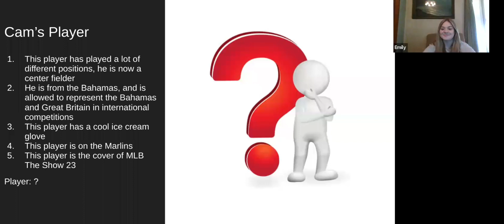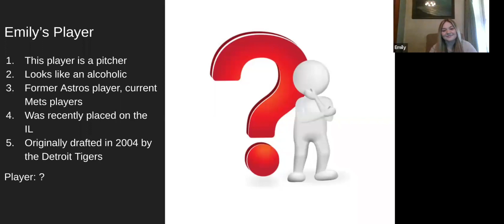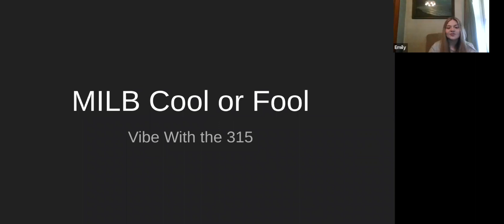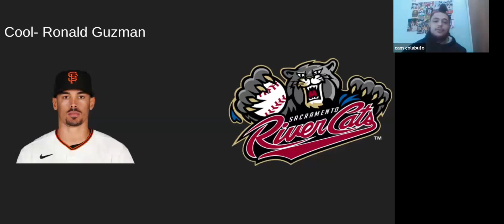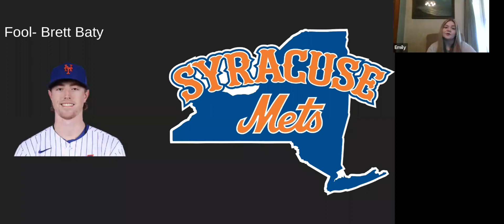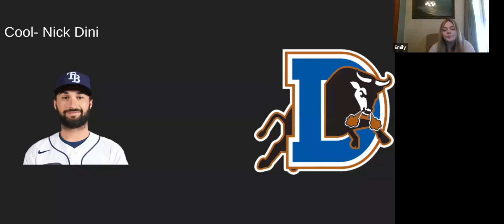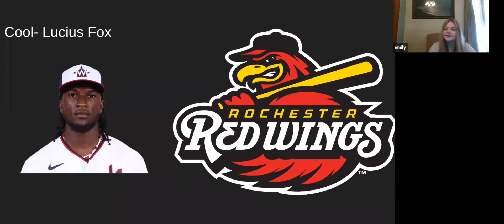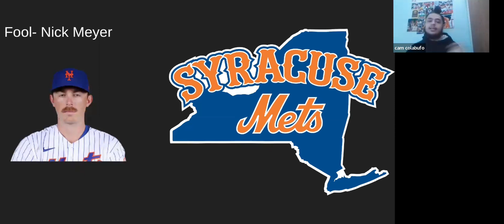ReleaseKhalilLee (Episode 29)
In this episode, Cam and Emily discuss March Madness, Syracuse basketball news, and several baseball topics!

Vibe with the 315 Socials-